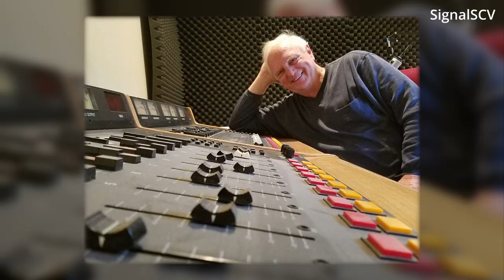Music Festival in Castaic